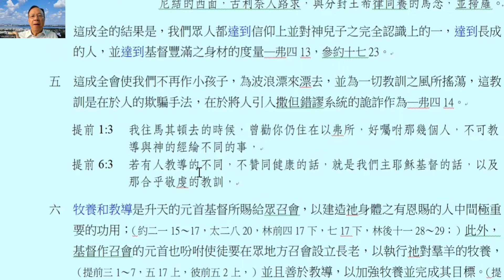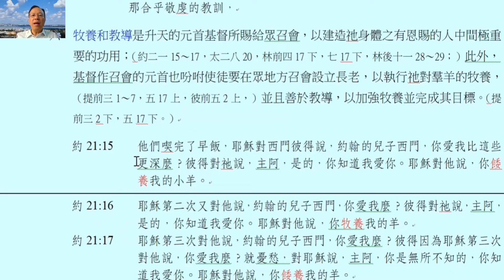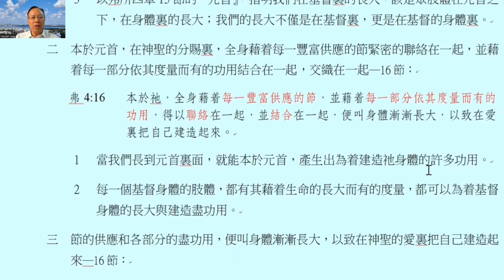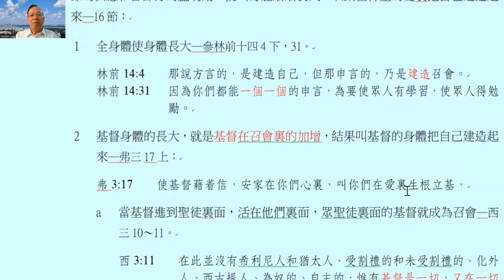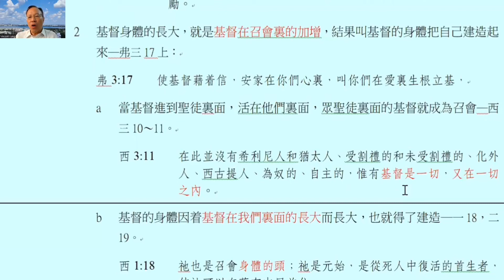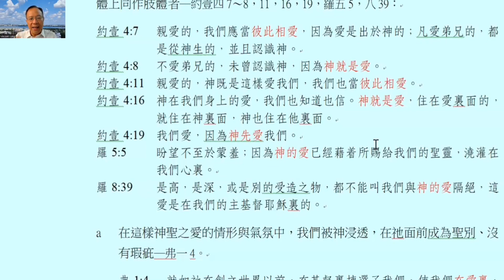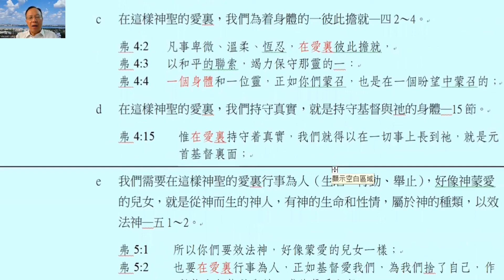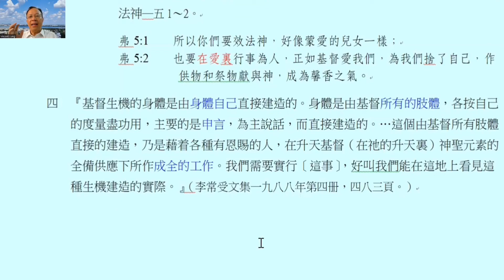2022年秋季國際長老及負責弟兄訓練第四篇導讀